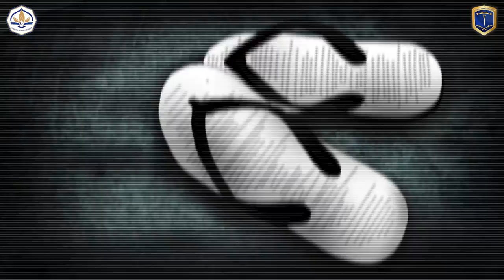MELURUSKAN MITOS JEMBATAN MERAH